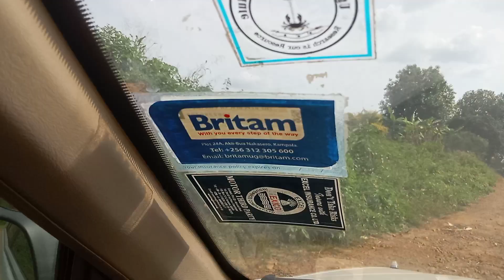Going to our Bulamu Estate along Mityana road, here is the small developing town(Kapeke)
This is the nearest town around our estate. It is called Kapeke trading center (Bulamu). Just 1.5km from the main road at only 15M (50*100) with it's title. Water and electricity available on the site with good neighbor Hood as you see.